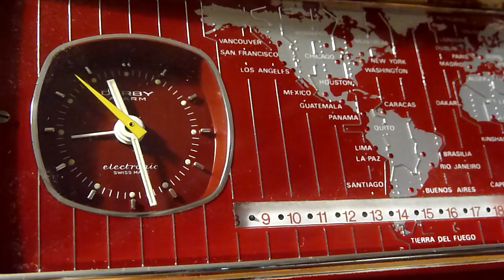1 silent minute for offers of the virus taken by Swiss made Derby electronic watch from 70´s. R.I.P.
.just reflect (for a minute;) how fragile our life is and how we can affect and hopefully improve the impact of our actions and existence. Peace !